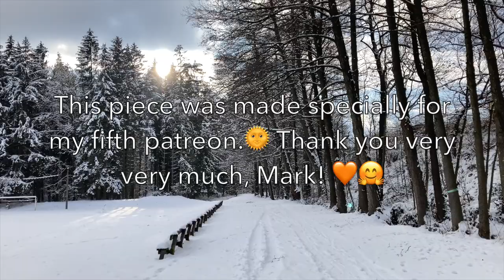Winter Blossom✨(original piece for my Patron)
My dear friends, this piece was made specially for my 5th Patron. Thank you Mark for all your support. 🙏❤️